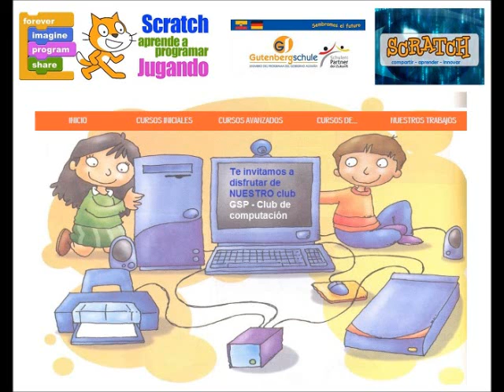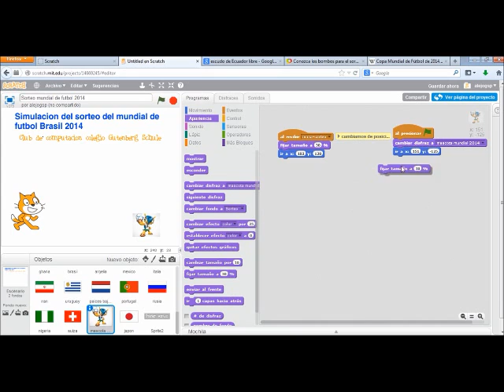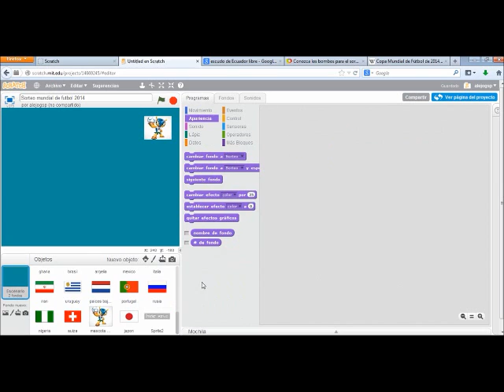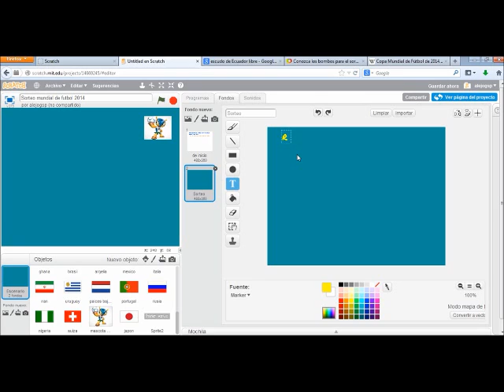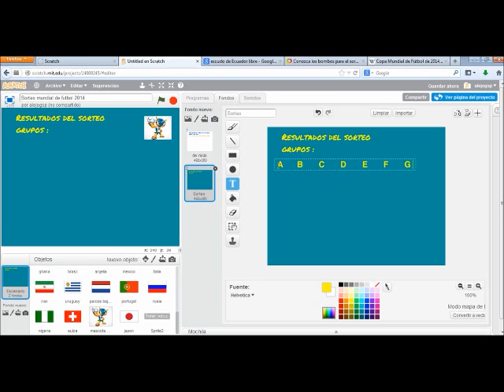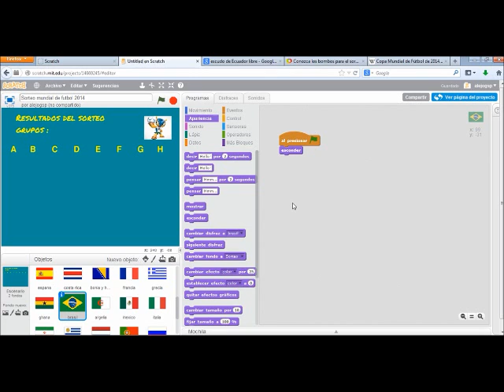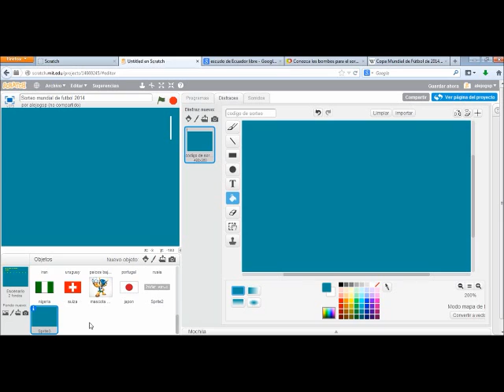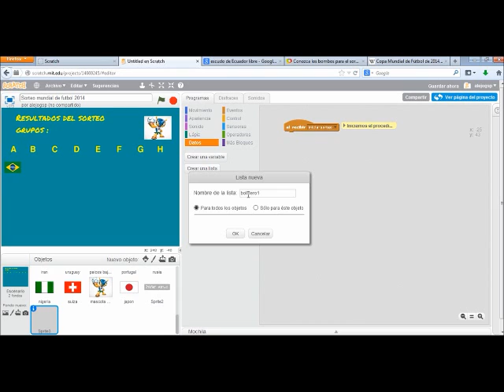sorteo mundial futbol brasil 2014 con scratch parte 3a